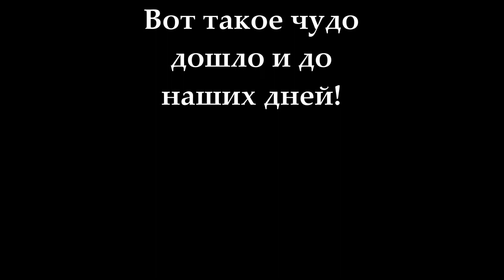Каменный узор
Центральная улица Ветлуги, после большого пожара 1888 года, была выстроена в камне. Многое сохранилось и до наших дней!
Автор - П. Веревкин.